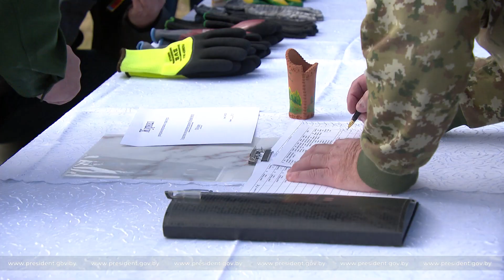🔥🔥🔥Лукашенко на субботнике в Хатыни - ПОЛНОЕ ВИДЕО!!!🔥🔥🔥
Президент Беларуси Александр Лукашенко в день республиканского субботника трудился на благоустройстве государственного мемориального комплекса "Хатынь".

Глава государства в составе своей бригады высаживал деревья на территории комплекса. Теперь здесь появилась небольшая дубовая роща: в ознаменование 80-летия хатынской трагедии высажено 80 дубов. В субботнике в "Хатыни" приняли участие и представители трудовых коллективов, активисты ОО "БРСМ", которые занимались уборкой и озеленением комплекса, подсыпкой и выравниванием грунта.

Перед началом работ Александр Лукашенко вместе с директором "Хатыни" Артуром Зельским ознакомился с благоустройством мемориального комплекса. "Надо каждый год что-то делать. Каждый год какую-то изюминку привносить", - сказал Президент, осматривая территорию. Одной из таких "изюминок", отметил он, стала восстановленная на территории мемориального комплекса церковь.

"Церковь удивительно вписалась в этот антураж. Словно там всегда была. Причем этот стиль выдержали XVIII века, не переборщили, - отметил Артур Зельский. - То, что сделано здесь в 2022 году, соизмеримо только с созданием самого мемориала. Вдохнулась в мемориал новая жизнь. И это целиком ваша заслуга". По словам директора "Хатыни", за месяц мемориальный комплекс посетили более 10 тыс. человек.

"Брестская крепость и Хатынь - места международные, известные. Поэтому их, конечно, надо поддерживать на самом высоком уровне", - подчеркнул Глава государства.

Президент поделился, почему важно заниматься озеленением мемориального комплекса: "Деревня - она красива была, особенно здесь, когда она утопала в зелени, в цветах весной... Яблоневый цвет".

Он особо отметил, что все прошлогодние посадки прижились. Возможно, это связано и с тем, с какими помыслами выполнялись эти работы. "Все в природе чувствует, взаимоувязано. Мы просто этого не изучили. По-моему, мы вообще ничего не знаем о природе. Поэтому на нее лучше молиться", - сказал Александр Лукашенко.

В целом он уверен, что, благоустраивая мемориальный комплекс, участники субботника делают правильное дело.

Александр Лукашенко уже второй год подряд в субботник занимается благоустройством мемориального комплекса "Хатынь". А месяц назад посещал комплекс вместе с сыновьями в 80-ю годовщину хатынской трагедии.